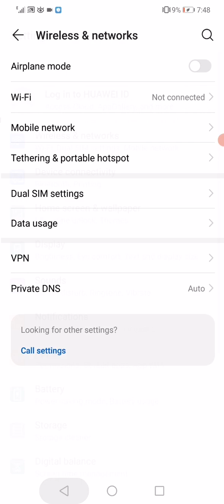How To Fix WhatsApp Video Call Rotate Problem on Android and IOS